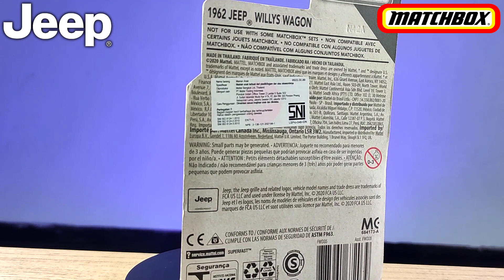1962 JEEP WILLYS WAGON || MOVING PARTS || MATCHBOX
1962 JEEP WILLYS WAGON
MOVING PARTS
MATCHBOX